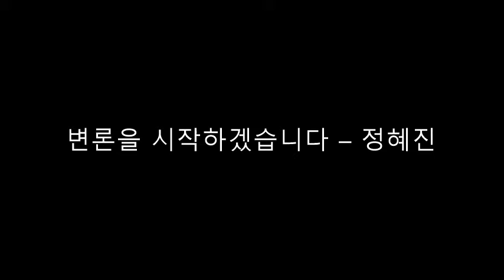변론을 시작하겠습니다 – 정혜진